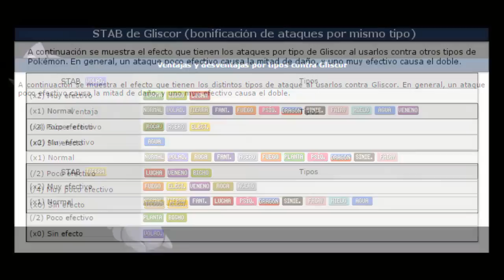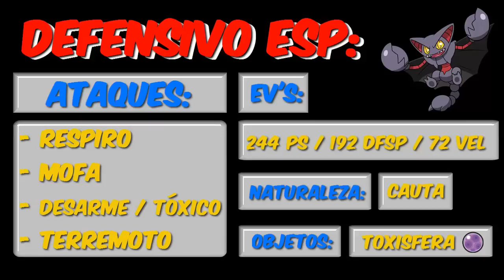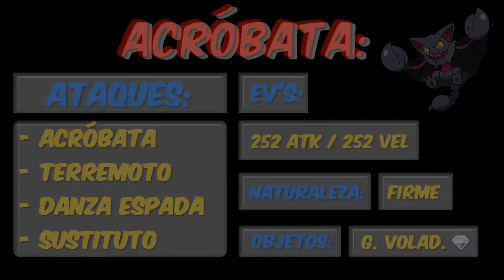PokéAnálisis #19 - GLISCOR - (Análisis competitivo 6ª generación)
¡Estrategia para la 6ª generación! En esta ocasión analizamos a Gliscor: fortalezas, debilidades y los mejores sets para aprovecharlo al máximo ;D